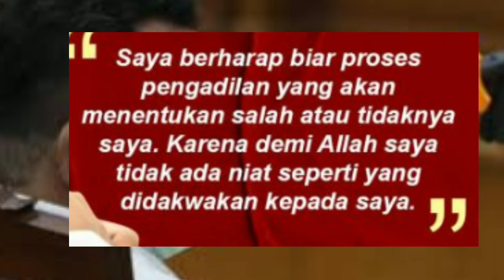Tak Punya Niat Bunuh Brigadir J, Kuat Ma'ruf Tak Minta Maaf apakah bisa bebas ?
Tak Punya Niat Bunuh Brigadir J, Kuat Ma'ruf Tak Minta Maaf apakah bisa bebas ? Terdakwa Kuat Ma'ruf dan Ricky Rizal Wibowo alias Bripka RR dihadapkan dengan keluarga Brigadir J yang hadir sebagai saksi dalam persidangan di Pengadilan Negeri (PN) Jakarta Selatan, Rabu (2/11/2022). Kuat Ma'ruf tidak menyampaikan permintaan maaf dan menyatakan tidak memiliki niatan membunuh Brigadir J.